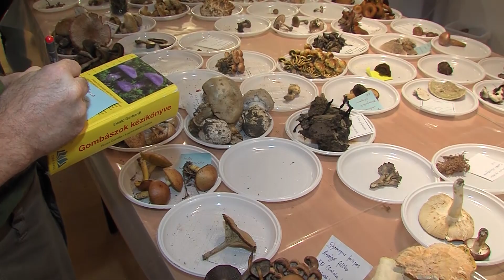Országos Gombász Találkozó Hévízen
Több száz fajt gyűjtöttek és azonosítottak a túrákon.